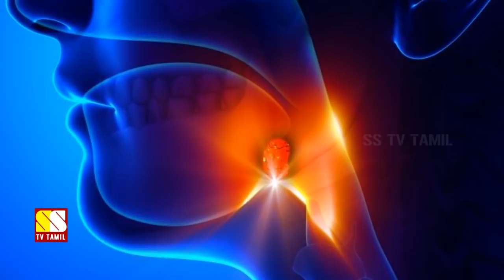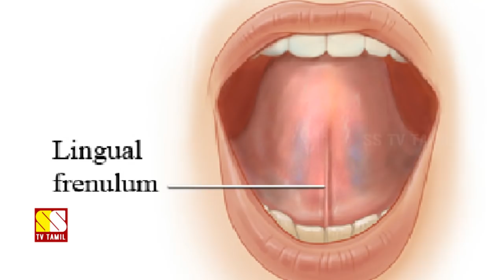நம் உடல் பாகங்களில் இவை ஏன் உள்ளது தெரியுமா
This video narrates 5 body parts that plays a vital role in our body